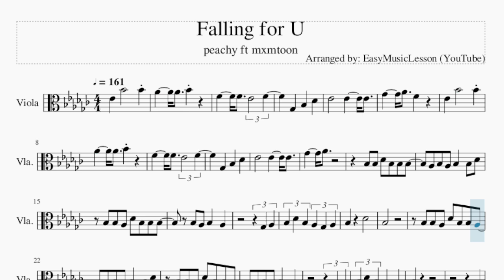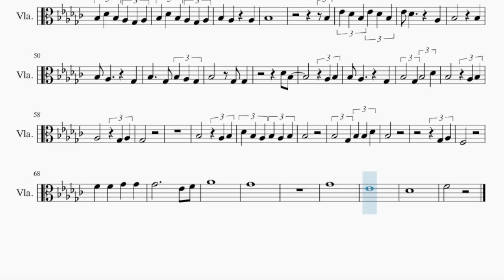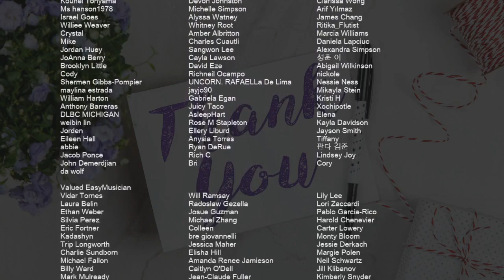Viola Sheet Music: How to play Falling for U by peachy ft mxmtoon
Comment and let us know how the videos have helped you. It keeps us going! :)Here is a sheet music/tab video on the song Falling for U by peachy ft mxmtoon on the viola. A viola sheet music arrangement which is transposed to notes that are easily played by viola, for the song Falling for U by peachy ft mxmtoon.

EasyViolaLesson teaches you to play the your favorite instrument, through well-arranged sheet music so that you too can learn how to play Falling for U by peachy ft mxmtoon on the viola as fast as you can. A viola sheet music with backing tracks to help your play the song better.

Chords of Viola arrangement:
G# Min 7   C# Dom 9   F# Maj 7   F Dom 7   A# Dom 7   G# Min 7
C# Dom 9   F# Maj 7   F Dom 7   A# Dom 7   G# Min 7   C# Dom 9
F# Maj 7   G# Min 7   C# Dom 9   F# Maj 7   A# Dom 7   G# Min 7
C# Dom 9   F# Maj 7   G# Min 7   C# Dom 9   F# Maj 7   A# Dom 7
G# Min 7   C# Dom 9   F# Maj 7   G# Min 7   C# Dom 9   F# Maj 7
A# Dom 7   G# Min 7   C# Dom 9   F# Maj 7   G# Min 7   C# Dom 9
F# Maj 7   A# Dom 7   G# Min 7   C# Dom 9   F# Maj 7   G# Min 7
C# Dom 9   F# Maj 7   A# Dom 7   G# Min 7   C# Dom 9   F# Maj 7
G# Min 7   C# Dom 9   F# Maj 7   A# Dom 7   G# Min 7   C# Dom 9
C# Dom 9   F# Maj 7   G# Min 7   C# Dom 9   F# Maj 7

Melody notes of Viola:
D#4   A#4     A#4
G#4   G#4 A#4
F4   F4 D#4   F4
F#3   A#3   C#4
D#4     D#4   D#4
F#4   G#4 F4
D#4   A#4     A#4
G#4   G#4 A#4
F#3   A#3   C#4
D#4     D#4   D#4
F#4   G#4
A#3 A#3 C#4 A#3 A#3 A#3
G#3 A#3 G#3 A#3   A#3 C#4
A#3 A#3 G#3 C#4 A#3 A#3 A#3
A#3 G#3 A#3   G#3
F#3 G#3
A#3 C#4 A#3 G#3 F#3 G#3
A#3     C#4
A#3
A#3 A#3 G#3 C#4 A#3 A#3 G#3
G#3 A#3 G#3 A#3   G#3
F#3 G#3
A#3 C#4 A#3 G#3   G#3
A#3
G#3
A#3   A#3   A#3
G#3     F#3
A#3   A#3   A#3
G#3     F#3
A#3   A#3   A#3
G#3     F#3
A#3 G#3
A#3   G#3     G#3
A#3
A#3
D#4 C#4 A#3 D#4 C#4 A#3
D#4 C#4     G#3
A#3       A#3
A#3 G#3     F#3
A#3   F#3 A#3 G#3 F#3
A#3     F#3 F#3
C#4 A#3
G#3 A#3
A#3 G#3     F#3
A#3   F#3 A#3   C#4
F#3
A#3     G#3 A#3
C#4 A#3 G#3 A#3 G#3 A#3
A#3
A#3   F#3 A#3 A#3 C#4
A#3
F#3 G#3
F3
F4   F4   F#4   F#4
F#4         D#4 F4
G#4
F#4
F#4
D#4
C#4
F4